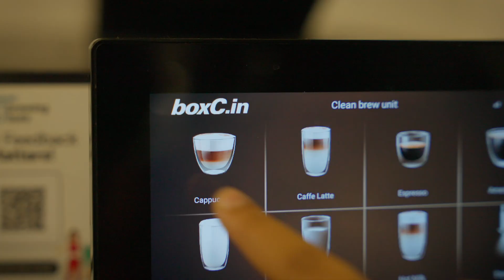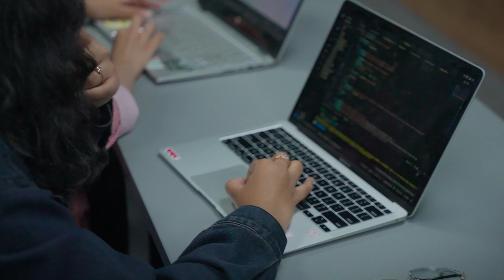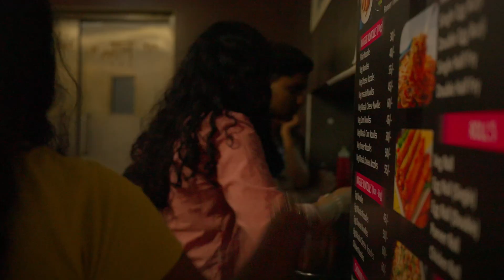Inside the Madness of SST's 24-Hour Hackathon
What does it really take to build something great in just 24 hours?

At the Buildverse Hackathon by Scaler School of Technology, students went beyond code. From the first brainstorm to the final pitch, this is the story of teams navigating pressure, bugs, breakthroughs, and building like never before.

It wasn’t just about winning.
It was about pushing limits, learning on the go, and experiencing the intensity of real-world building.

This is what it looks like when the next generation of innovators rise to the challenge.